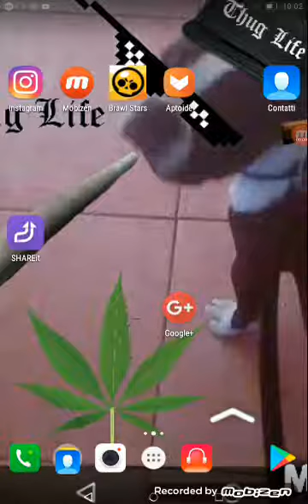vi spiego un bug